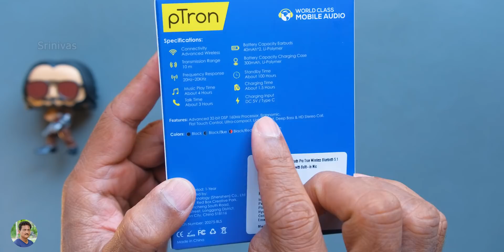2021 New ptron Bassbuds pro Budget TWS earbuds for Rs 1199 Unboxing in Telugu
2021 Brand New ptron bassbuds pro Best Budget TWS earbuds for Rs 1199 Unboxing in Telugu | Best Budget Tws Earbuds under 1500 on Amazon India in Telugu.

pTron (New) Bassbuds Pro

Osram 11W UV Lamp
Nexqua RO UV Adaptor

JBL Commercial CSLM20B Lavalier Microphone
JBL Commercial CSLM20 Lavalier Mic with Earphone

0:00 pTron Bassbuds Unboxing
1:30 TWS Earbuds Overview
4:05 Personal Experience
7:00 Conclusion